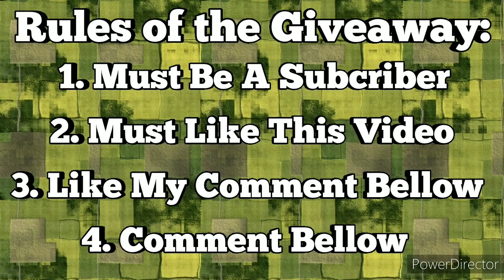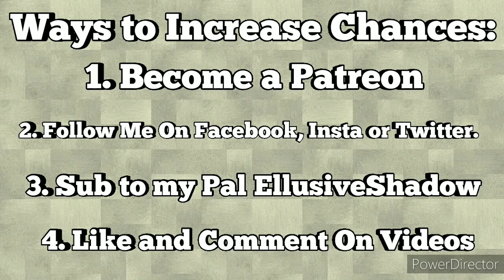200 Subscriber GIVEAWAY!!